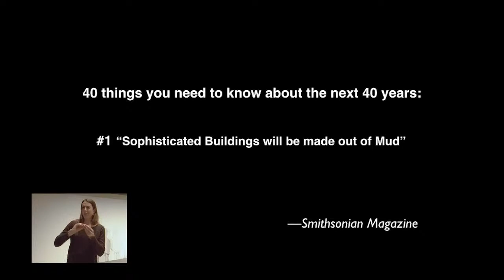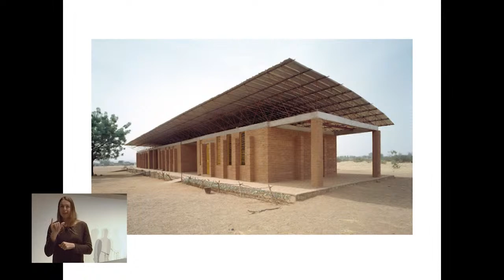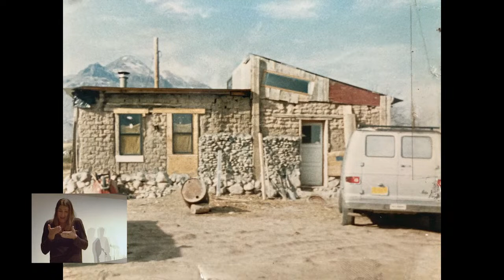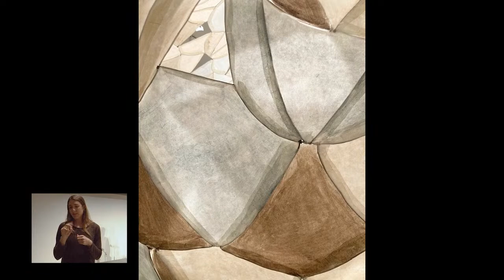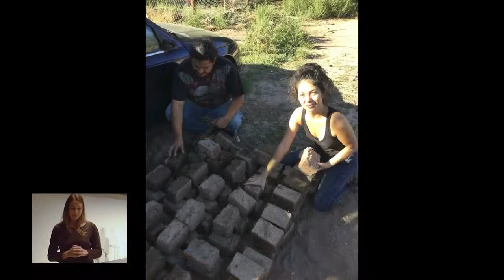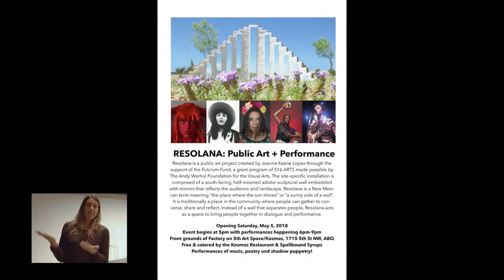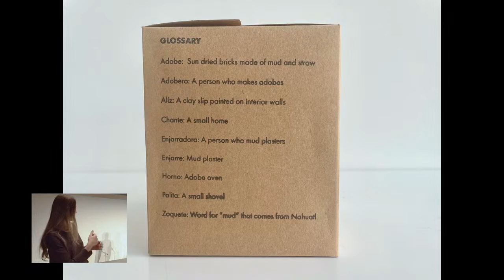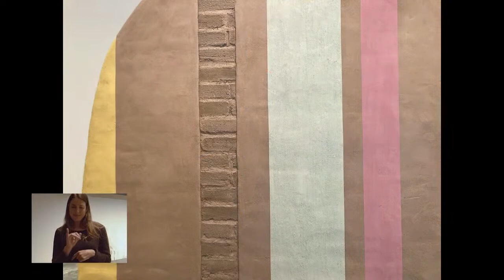Lunch Talks: Land + Craft with Joanna Keane Lopez & Ronald Rael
Tune in over lunch to learn more about adobe architecture and its relationship to contemporary art, building traditions, and social practices, as artist Joanna Keane Lopez discusses her artistic practice, inspirations, and SITE Santa Fe exhibition with earth architecture expert Ronald Rael.

Joanna Keane Lopez (b. 1991, Albuquerque, New Mexico) is a multidisciplinary artist whose work brings together large-scale installation, adobe architecture, and land-sourced practices as a reimagining of landscape and place. By working with materials of adobe, alíz, paper, and plant and mineral-based dyes her practice addresses concepts of sculpture in engagement with the land. Through the passing down of knowledge of vernacular architectural techniques of the greater Southwest, Keane Lopez creates work that seeks healing and reparation of fragmentation towards land, home, family, and community that is connected to her own multi-generational roots in New Mexico. Keane Lopez has been supported by The Andy Warhol Foundation for the Visual Arts and the Andrew W. Mellon Foundation. She has exhibited nationally at institutions which include: The Momentary of the Crystal Bridges Museum of American Art, SITE Santa Fe, the National Hispanic Cultural Center Art Museum, and Blue Star Contemporary, and participated as artist in residence at A-Z West and Ucross Foundation.

Ronald Rael is the Eva Li Memorial Chair in Architecture in the Department of Architecture in the College of Environmental Design, and is also a member of the art faculty in the Department of Art Practice at the University of California Berkeley. His research interests connect indigenous and traditional material practices to contemporary technologies and issues. Rael is the author of Borderwall as Architecture: A Manifesto for the U.S.-Mexico Boundary (University of California Press 2017) and co-founder of Emerging Objects, an independent, creatively driven, 3D Printing company specializing in 3D printing architecture. His work has been published in the New York Times and Wired, recognized by institutions such as La Biennale di Venezia, LACMA, For Freedoms, and the YBCA 100, and included in permanent collections at The Museum of Modern Art in New York, The Cooper Hewitt Smithsonian Design Museum, The London Design Museum, and The San Francisco Museum of Modern Art. His work can also be seen in several documentary films produced by The Museum of Modern Art, KQED, The New Yorker, and the Cooper Hewitt Smithsonian Design Museum.